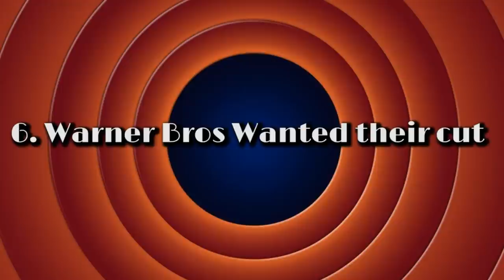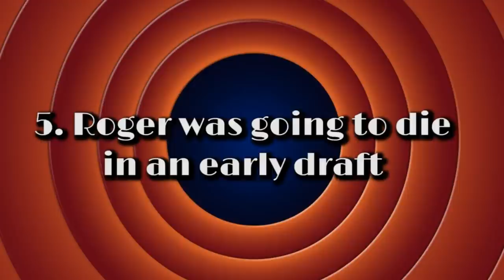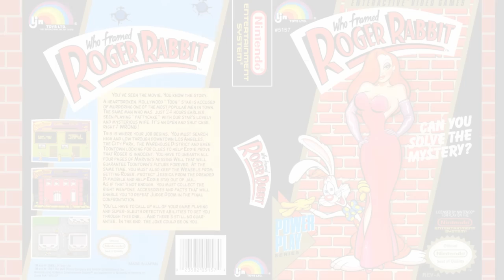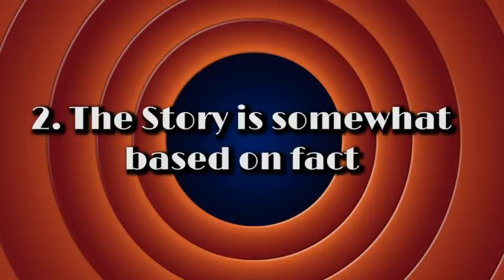10 Amazing Facts About Who Framed Roger Rabbit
TOONS!